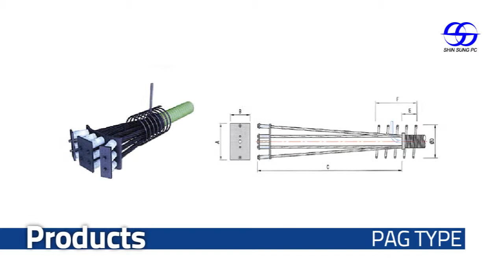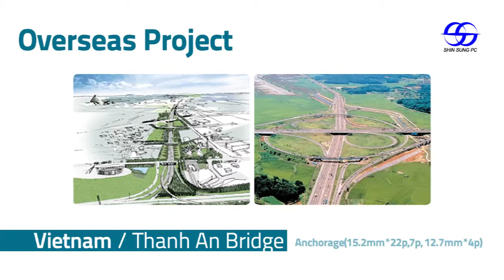Shin Sung PC (720p)